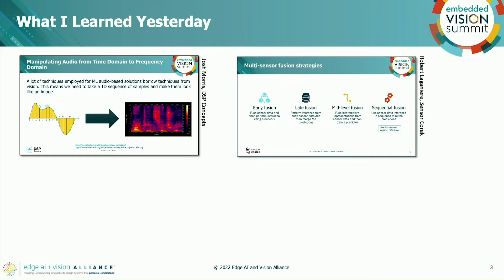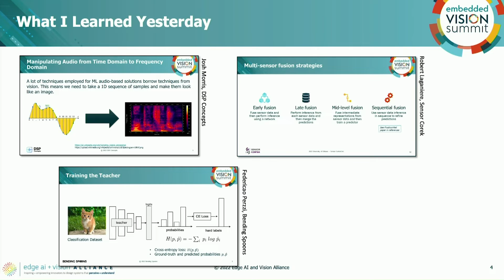Jeff Bier Welcomes Attendees to the May 2022 Embedded Vision Summit (May 18) (Preview)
For the full version of this video, along with hundreds of others on various edge AI and computer vision topics, please

Jeff Bier, Founder of the Edge AI and Vision Alliance, welcomes attendees to the May 2022 Embedded Vision Summit on May 18, 2022. Bier provides an overview of the edge AI and vision market opportunities, challenges, solutions and trends. He also introduces the Edge AI and Vision Alliance and the resources it offers for both product creators and members, and reviews the day’s agenda and other logistics.